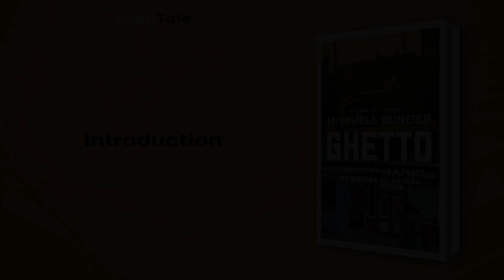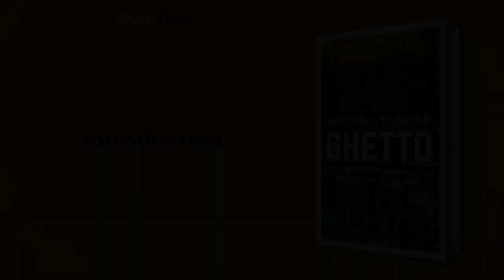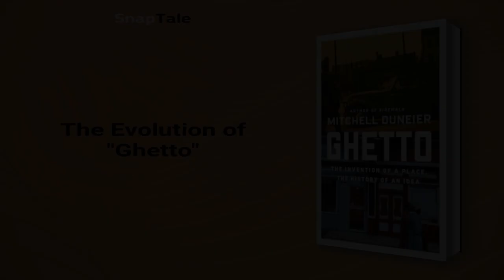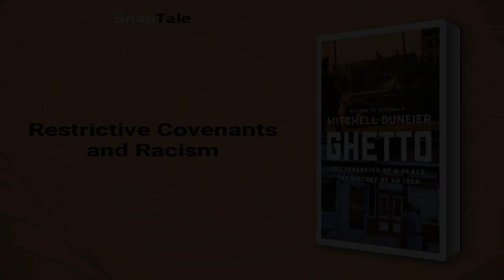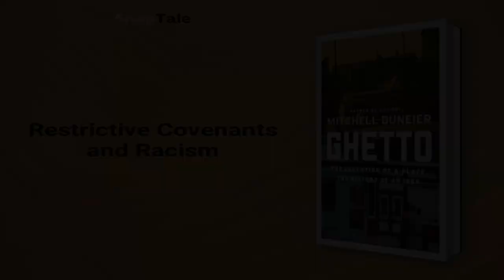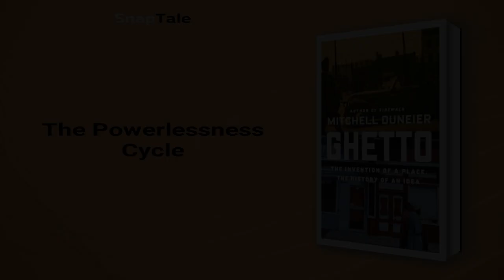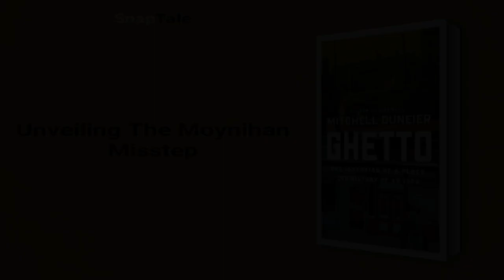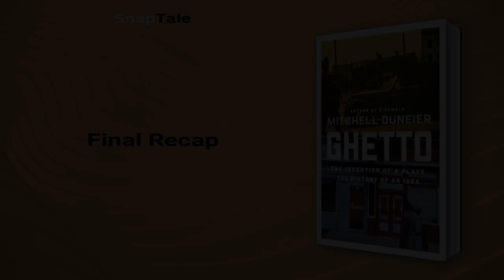Ghetto by Mitchell Duneier: 12 Minute Summary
*BOOK SUMMARY*

TITLE - Ghetto: The Invention of a Place, the History of an Idea

AUTHOR - Mitchell Duneier

DESCRIPTION:
📖 Discover the compelling 500-year journey of the ghetto, from its Venetian origins to modern times. Uncover crucial insights on racial segregation and social issues through the eyes of influential thinkers, and grasp a remarkable understanding of today's ghettos.

TIMESTAMPS:
⌚ 00:00 Introduction
⌚ 01:05 Embrace Conflict, Discover Your True Self
⌚ 03:49 The Evolution of "Ghetto"
⌚ 05:12 Restrictive Covenants and Racism
⌚ 06:03 Unraveling Myrdal's American Dilemma
⌚ 07:23 The Powerlessness Cycle
⌚ 09:08 Unveiling The Moynihan Misstep
⌚ 10:17 Fading Importance: Race & Inequality
⌚ 11:08 Final Recap